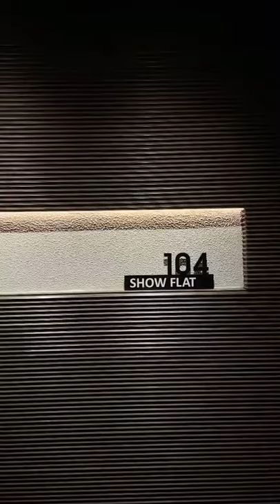Sample Flat Design By H+J Studio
Name: Sample Flat
Location: Ahmedabad , Gujarat
Design By- H+J Studio

Inclined Studio News Article

Luxury villa
Open space design
Luxury flat design
home design idea
pop design idea
bedroom design idea
4bhk design
bedroom back panel idea
Bungalow design idea
Top bungalow in india
Wood design
Wooden bed design
Pure wood house
New type ceiling design
Kids room design
Study area